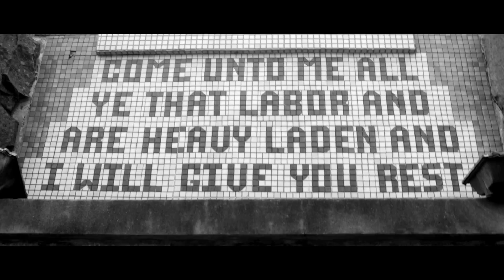Freddy Clay - Holes N My Flesh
Follow @Maddgammahmusic
Directed by Figz